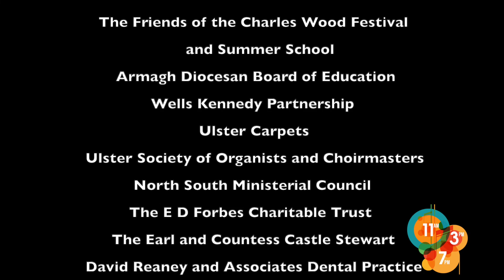Study No. 4 in A Flat Major by Robert Schumann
As part of the Charles Wood Digital Festival 2020, Alexander Hamilton, the winner of the 2015 Northern Irish International Organ Competition, performs Schumann: Study No. 4 in A Flat Major (Innig), from 6 Canonic Studies, Op. 56.